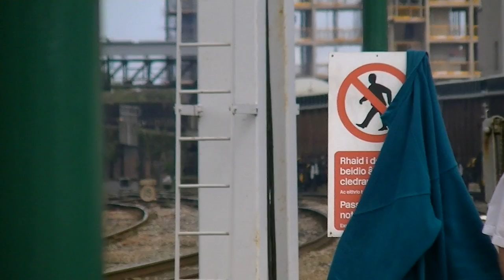56311 passing Cardiff with overhauled scrap wagons 02/08/12